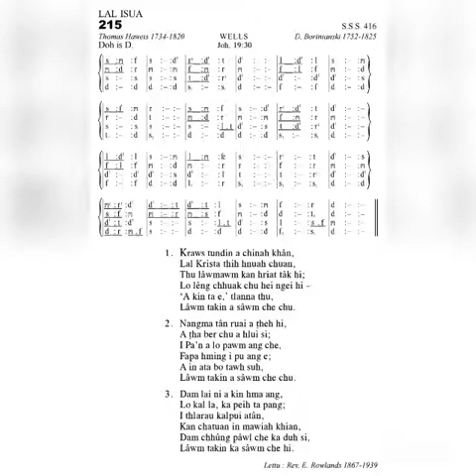KHB 215 KRAWS TUNDIN A CHINAH KHAN. 'C'